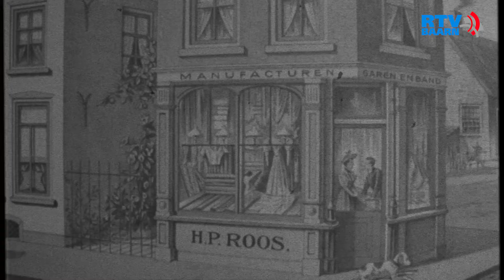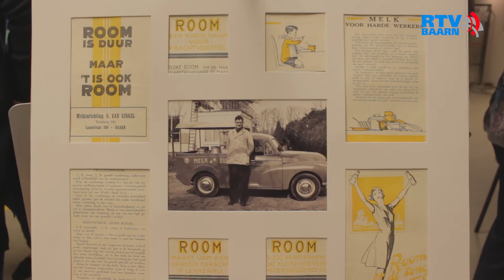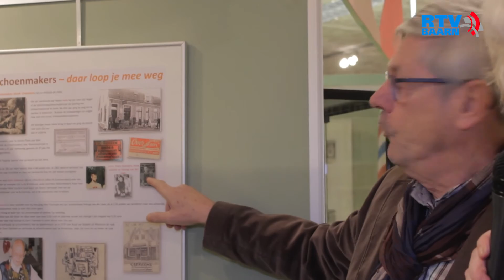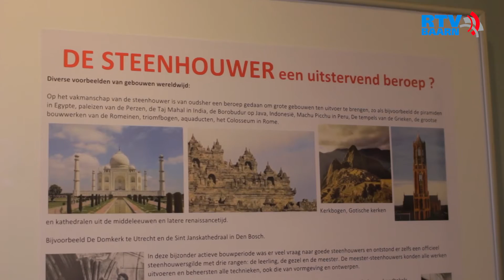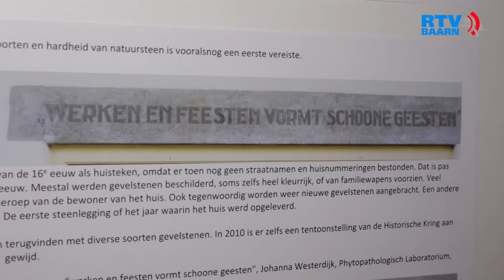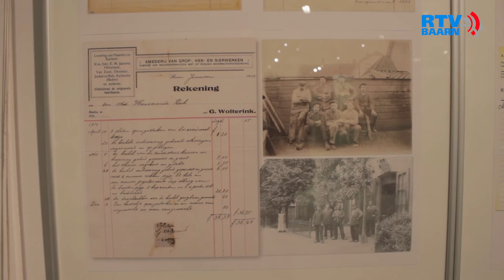Werk aan de Winkel